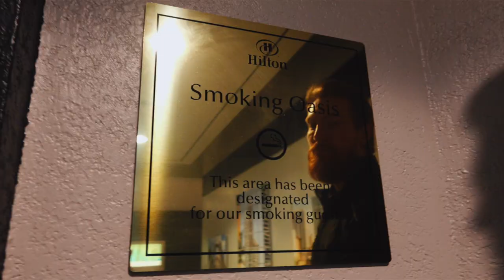Fake Hotel Employee Prank!